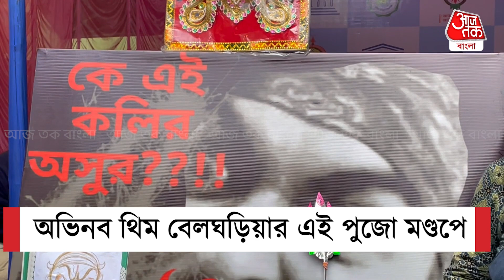রোদ্দুর যখন মহিষাসুর,থুড়ি রোরাসুর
মহিষাসুর নয় , বেলঘড়িয়ার মানসবাগ স্পোর্টিং ক্লাবে এবারে বধ হতে চলেছে রোরাসুর। কিন্তু কি এই রোরাসুর। তিনি আর কেউ নন, স্বয়ং রোদ্দুর রায়।